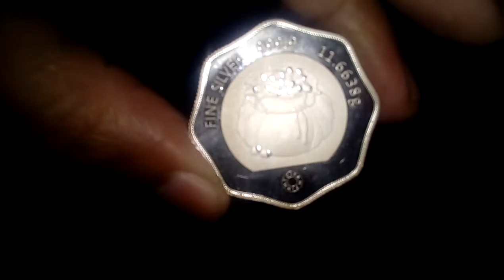MMTC Pamp silver (Tola coin)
Unique silver coin from MMTC PAMP (11.6638 gram) vedic measure.